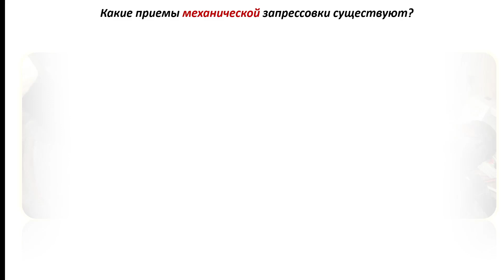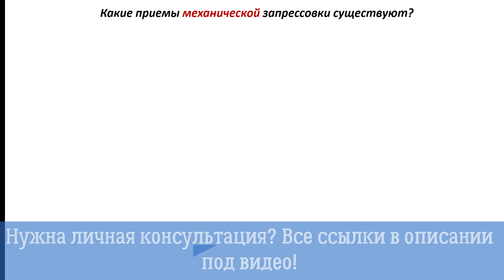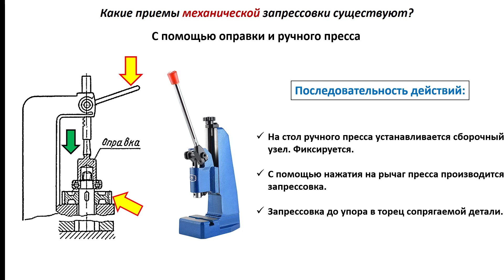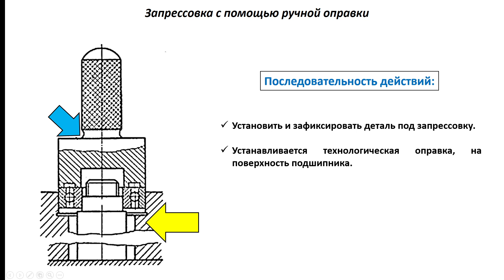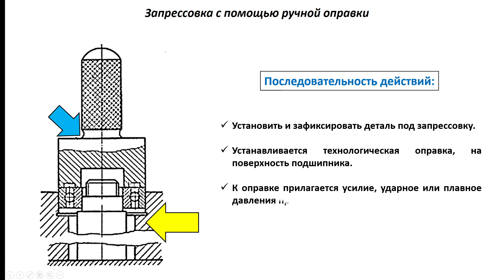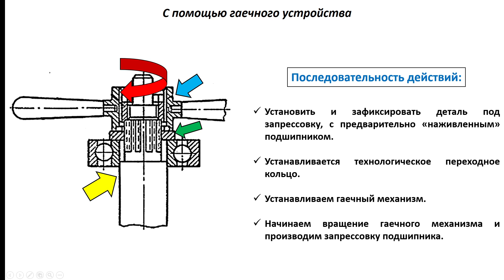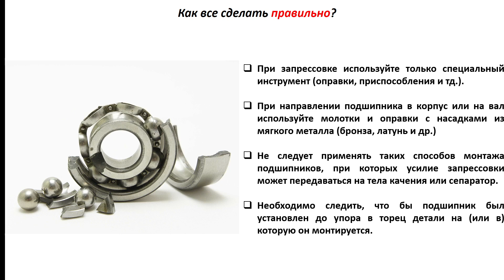Как ПРАВИЛЬНО запрессовать подшипник своими руками?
Сегодня рассмотрим способы как запрессовать подшипник. Их большое множество, но охватим самые популярные из них. Я уверен, что вы знаете много про подшипники и как сохранить их целыми после запрессовки.
В этом видео вы узнаете:
00:00 ➤ Введение.
00:25 ➤ Как не стоит делать при запрессовке подшипника.
01:06 ➤ Запрессовка подшипника с помощью оправки и ручного пресса.
02:05 ➤ Как запрессовать подшипник с помощью стакана и переходного кольца.
03:03 ➤ Запрессовка с помощью ручной оправки без пресса.
04:40 ➤ Установи подшипник с помощью гаечного приспособления.
05:41 ➤ Рекомендации по правильной запрессовке подшипника.
В этом видео уроке мы снова говорим про подшипник, а вернее более популярную тему - как запрессовать подшипник. Причем делать это мы будем своими руками, а иногда даже без использования пресса. Это может быть, как ремонт авто, вернее запрессовка подшипников в его механизмы и как сделать это правильно и безопасно. Я уверен, что многие не знают, как запрессовать подшипник своими руками. И часто  им кажется, что они все делают правильно. Если вы работаете вне производства или хотите сделать ремонт своими руками, то вопрос как запрессовать подшипник без пресса будет всегда актуальным. Можно конечно купить пресс в гараж, тогда вопроса как установить подшипник может не возникнуть, но это не всем под силу. Но я знаю точно, что замена подшипника это всегда шанс все испортить. Я знаю точно, что замена подшипников не так проста и весь процесс достаточно интересный. Если вы поймете, как запрессовать подшипник правильно, то вы поймете, что сложного ничего нет. Хочу сразу вам сказать, запрессовка и выпрессовка подшипников это немного разные процессы, хотя схожие моменты есть. Это может быть обычный ремонт автомобилей, в части замены подшипников своими руками. В этом видео есть полезные советы по ремонту и как запрессовать ступичный подшипник легко и правильно.